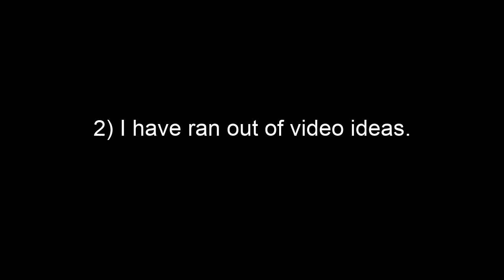Note please watch cus something is happening lol!